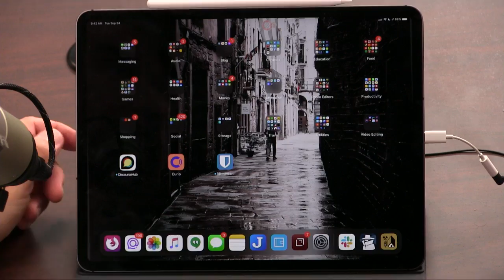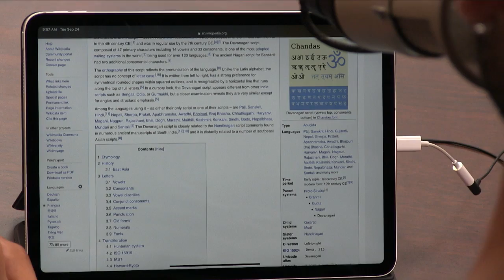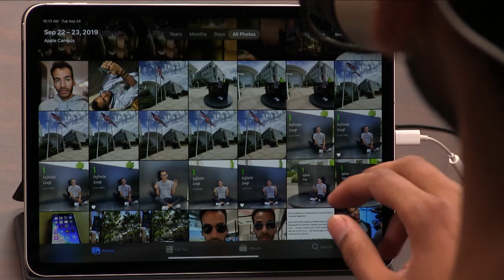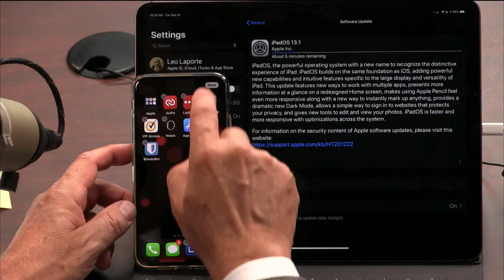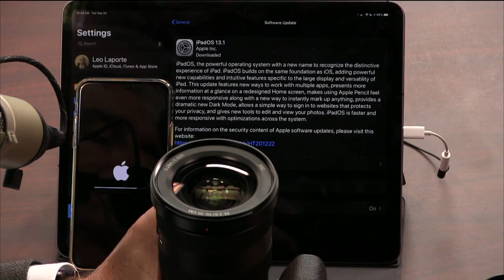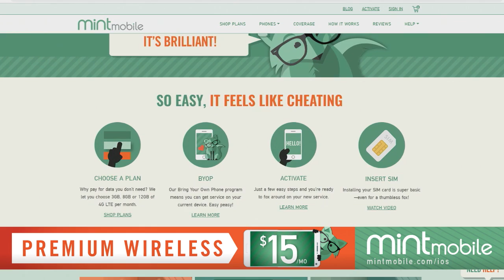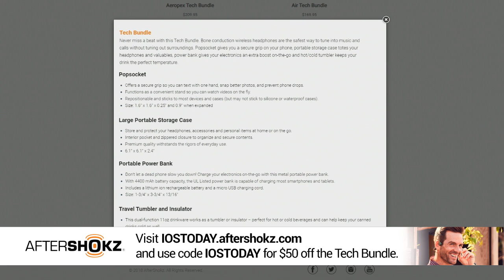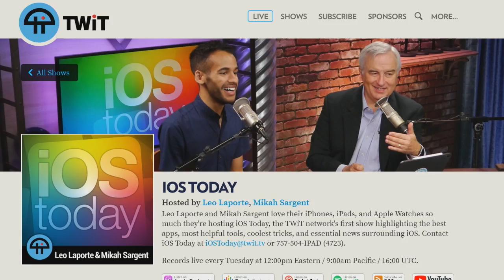First Look at iPhone 11 & Apple Watch Series 5 - iOS Today 465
Initial impressions of the iPhone 11 and Apple Watch Series 5.
On this week's iOS Today with Leo Laporte and Mikah Sargent:

--  We share our initial impressions of Apple's new iPhone 11 Pro and the Apple Watch Series 5.
--  News: iPhone 11 Pro's ultra-wide camera doesn't support RAW or manual focus, the iPhone 11 Pro Max display gets DisplayMate's highest score, Oprah's Book Club launches on Apple Books, the Apple Watch saves a cyclist, and we get our first peek at Apple's new "Apple Tags" UI.
--  Viewer Feedback: How to sign up for Apple TV+'s free one-year trial, whether it makes sense to upgrade to an iPhone 11 when the iPhone 12 is rumored to be a worthwhile upgrade, and a little more information about a recent App Cap.
--  Leo's App Cap: Curio
--  Mikah's App Cap: RNI Films